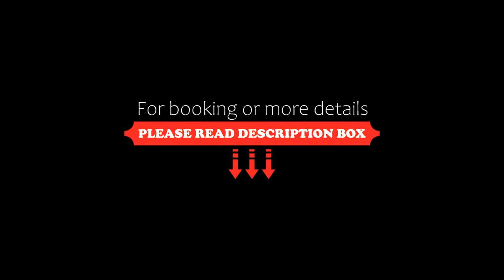Falceto, Capannole, Italy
About Property:
Featuring air-conditioned accommodation with a private pool, Falceto is located in Capannole. The 5-star holiday home is 36 km from Piazza del Campo. Free WiFi is available throughout the property and Piazza Grande is 31 km away.

The spacious holiday home is equipped with 6 bedrooms, a fully equipped kitchen with a dining area and a dishwasher, and 6 bathrooms. The accommodation offers a fireplace.

The Mall Luxury Outlet is 42 km from the holiday home, while Piazza Matteotti i...
Property Type: Hotel
Address: 52020 Capannole, Italy
Searching For
1. Falceto - Capannole - Italy
2. Falceto - Capannole - Italy Address
3. Falceto - Capannole - Italy Rooms
4. Falceto - Capannole - Italy Amenities
5. Falceto - Capannole - Italy Offers and Deals
Audio Credit:
Track Title: Reasons To Hope
Artist: Reed Mathis